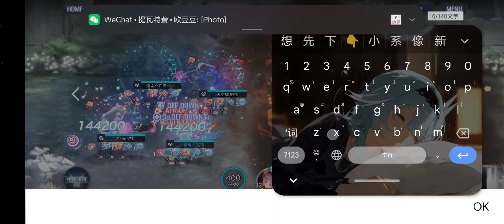【ラスバレ】百合天下第一·改 VS ブラフタール24 Legion Match 20/10/2024